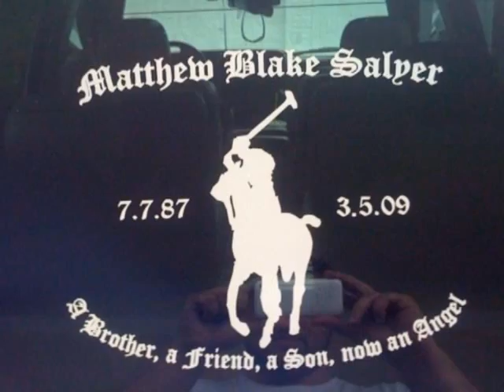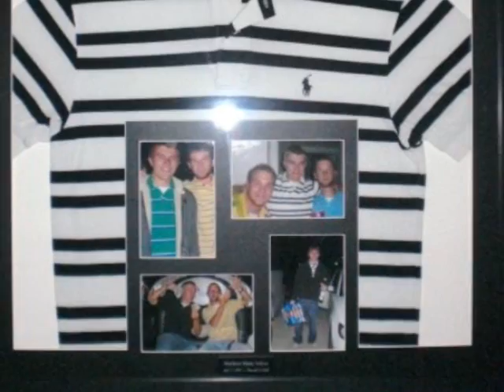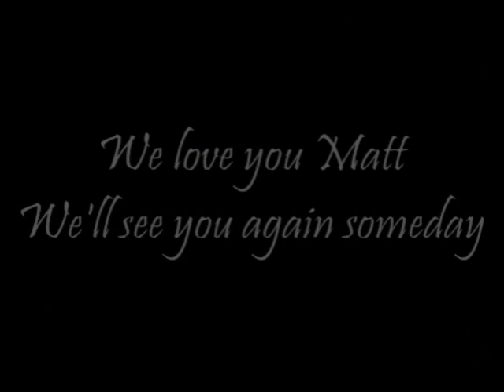Matthew Blake Salyer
A video tribute to my good friend. Love and miss you buddy.